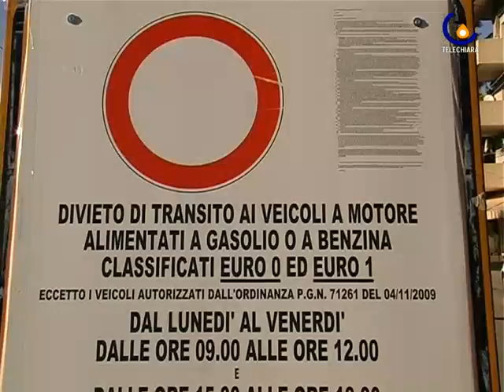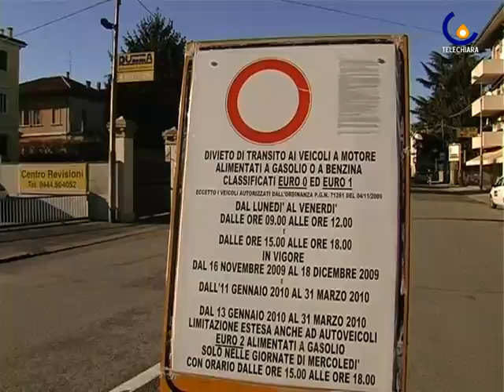100122 Vicenza chiusa per ... smog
Vicenza - Blocco totale del traffico a Vicenza domenica 24 gennaio: particolarmente rigorose le limitazioni alla circolazione (Giulia Salmaso)